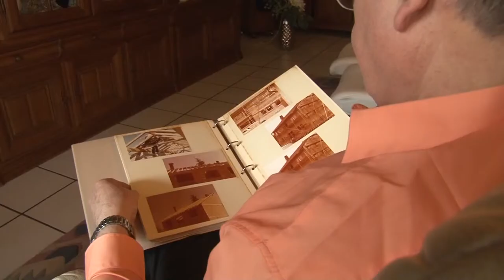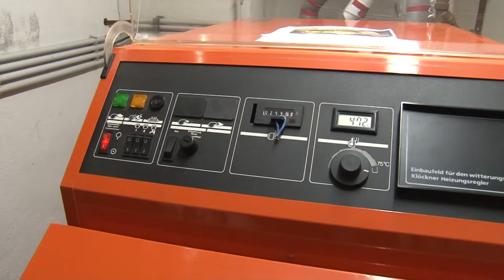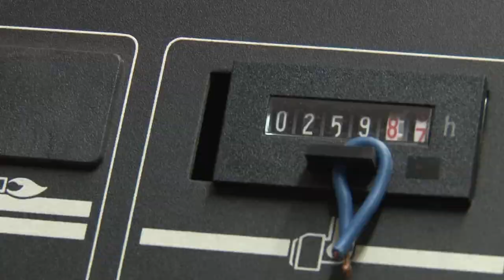Energiewende im Eigenheim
Wie die Energiewende auch im eigenen Haus umsetzbar ist zeigt Julia Gurol in ihrem Beitrag.